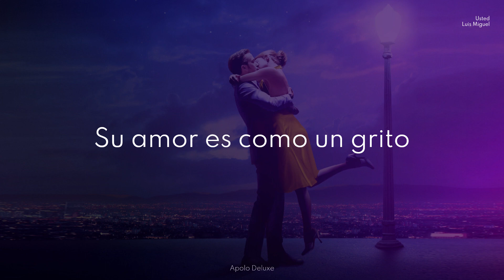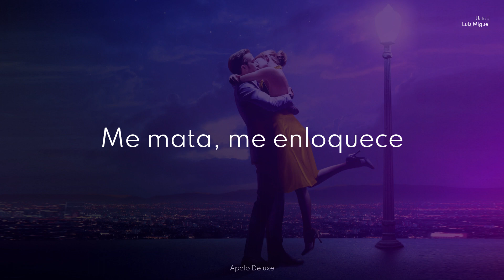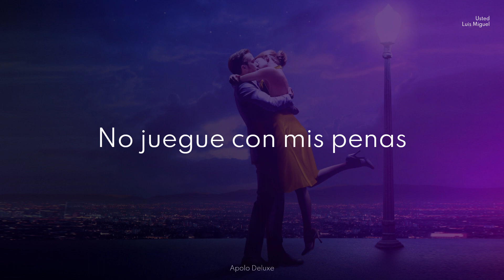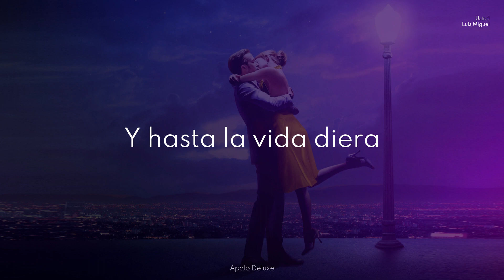Usted 💜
Usted - Luis Miguel (Letra)

Es la culpable
De todas mis angustias
Y todos mis quebrantos
Usted llenó mi vida
De dulces inquietudes
Y amargos desencantos
Su amor es como un grito
Que llevo aquí en mi alma
Y aquí en mi corazón
Y soy aunque no quiera
Esclavo de sus ojos
Juguete de su amor
No juegue con mis penas
Ni con mis sentimientos
Que es lo único que tengo
Usted es mi esperanza
Mi última esperanza
Comprenda de una vez
Usted me desespera
Me mata, me enloquece
Y hasta la vida diera
Por vencer el miedo
De besarla a usted